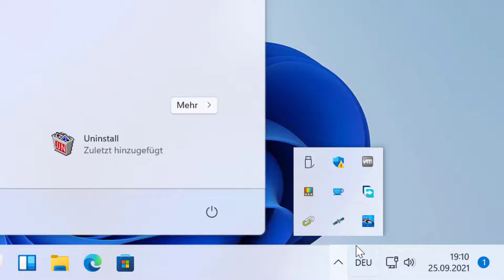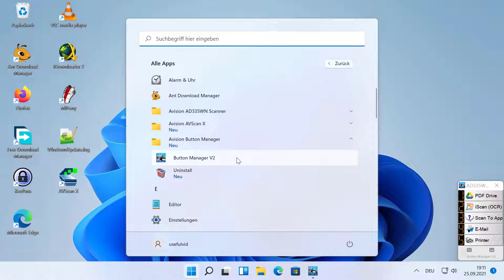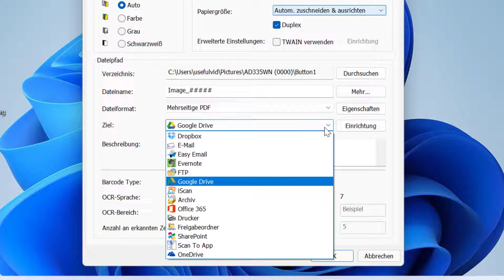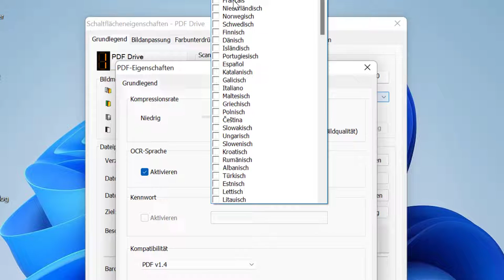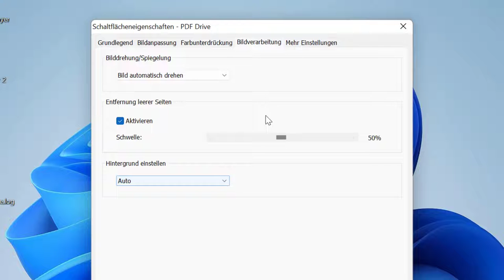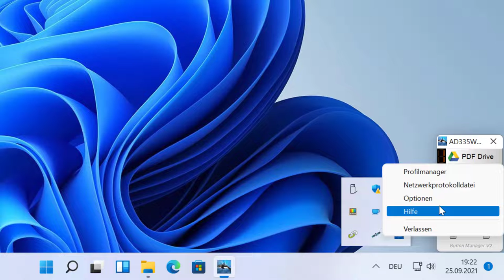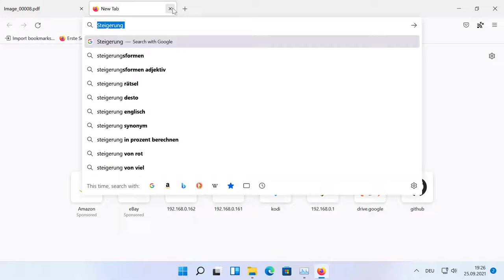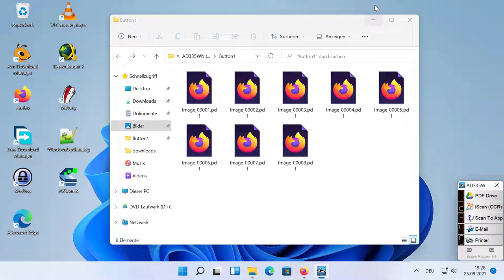Avision Button Manager: OCR Texterkennung, Mehrseitige PDFs, leere Seiten entfernen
Avision Scanner bei Amazon (Werbung)
00:00 Intro
00:36 Einrichtung und Installation
00:53 Avision Button Manager starten
01:33 Button Manager Profil bearbeiten
02:05 Farbe oder Graustufen?
02:25 Scan Parameter
03:31 Dateipfad
05:42 Texterkennung aktivieren
07:16 Duplex
07:52 Bildanpassung & Farbunterdrückung
08:08 Weiße Seiten entfernen
08:54 Dokumentenseparierung
09:36 Scan starten
12:39 Texterkennung nutzen (Suche)
13:12 Button Manager Probleme
13:44 Outro
In diesem Video die Funktionen des Avision Button Managers vorgestellt.